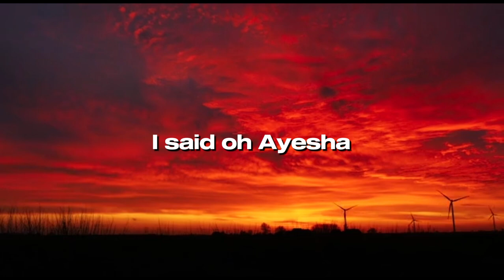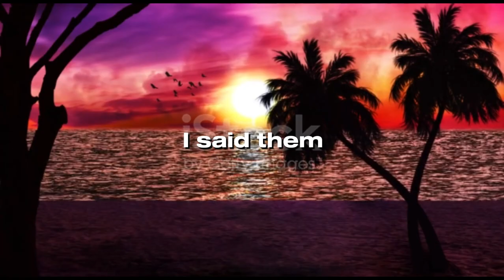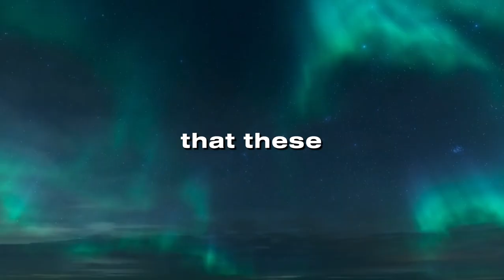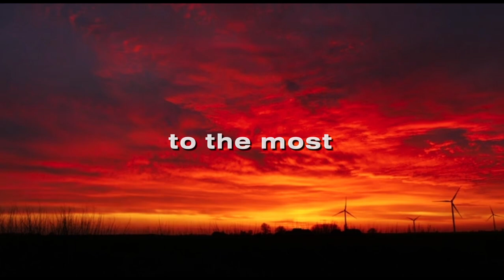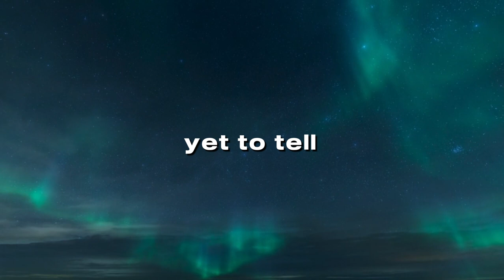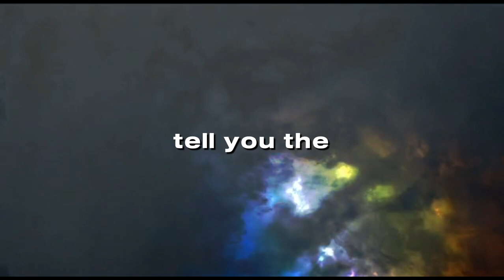Understanding Divine Justice: Why 3 Types of Pious People May Face Punishment in Hellfire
Explore the intricacies of divine justice as we delve into the Quranic teachings regarding three specific types of seemingly pious individuals who, despite their outward righteousness, may incur Allah's punishment in the hereafter. Join us in this thought-provoking discussion that seeks a deeper understanding of spirituality, accountability, and the mercy of the Almighty.

🔍 Key Points:

Identify the traits that may lead apparently pious individuals to face consequences.
Uncover the nuanced perspective on righteousness and accountability in Islam.
Reflect on the broader message of divine mercy and guidance for sincere repentance.
📚 References:
[Include relevant Quranic verses and authentic Hadiths.]